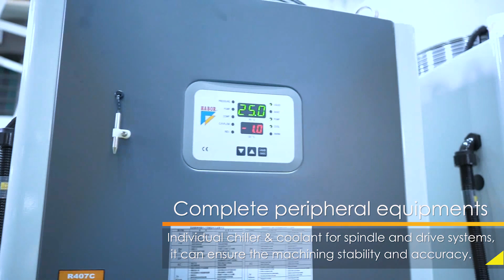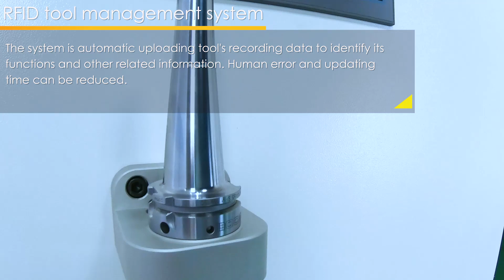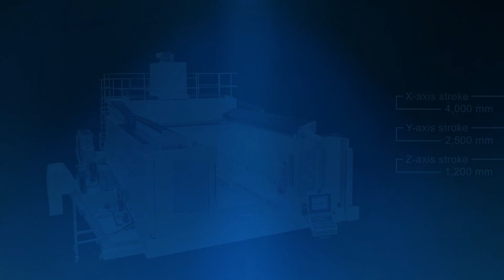Focuses on aerospace solution-GM2540 five-axis high-speed gantry machining center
Focuses on aFocuses on aerospace solution-GM2540

GM2540 five-axis high-speed gantry machining center can. automatically changing the additional milling heads according to different processing types.The intelligent management system and security protection mechanism improve management efficiency and operator convenience and safety.